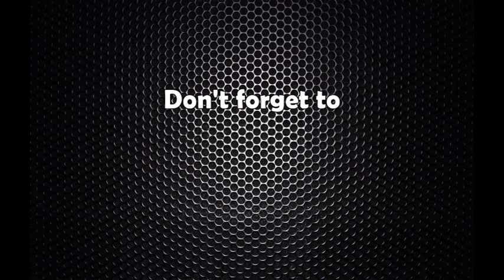राष्टिय एकता दिवस